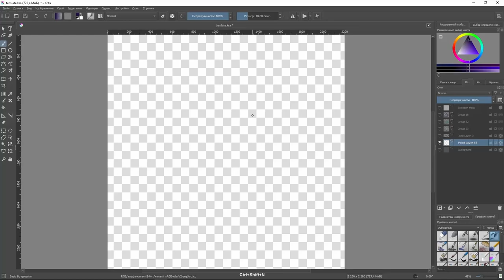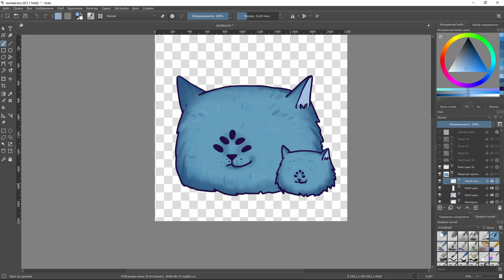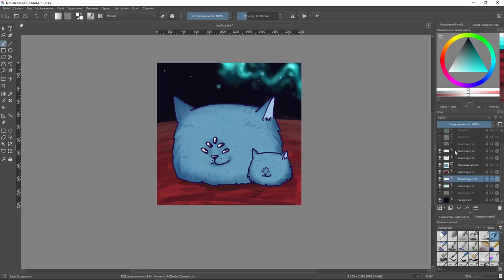ApolloKittyHead / №4 / Speedpaint / NFT art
New NFT art for my collection!
ApolloKittyHead is a collection of arts connected with space. Cosmonauts, alients and even cat planets!